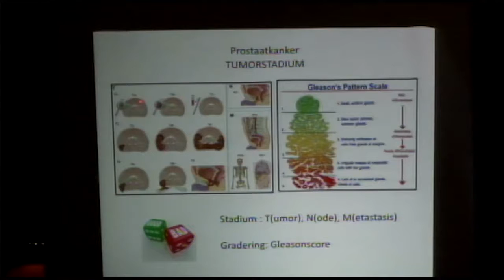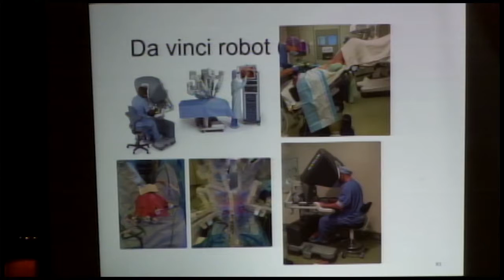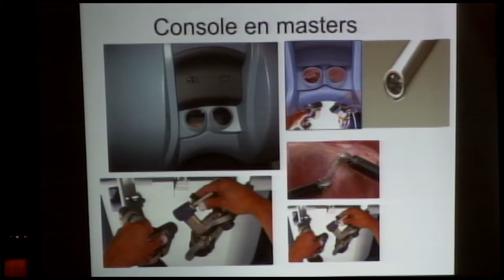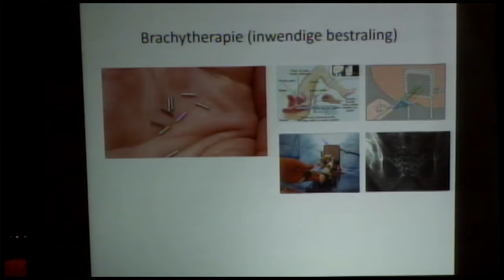18 11 2016 Stichting Prostaatkanker Suriname hield lezing